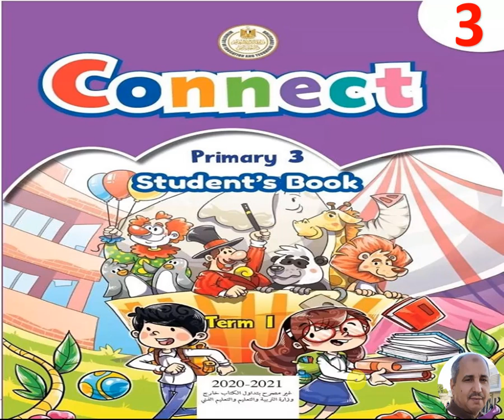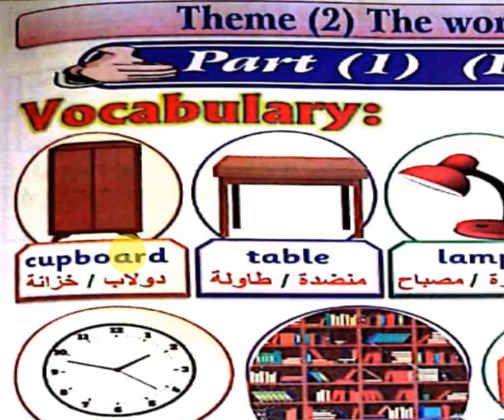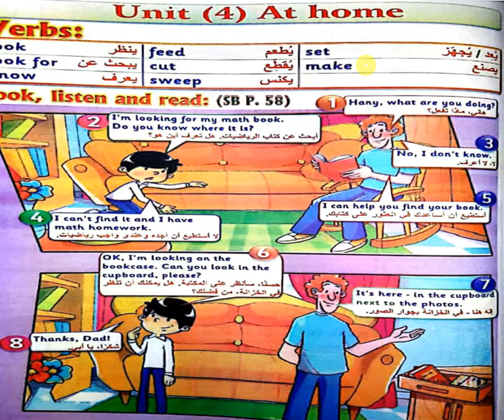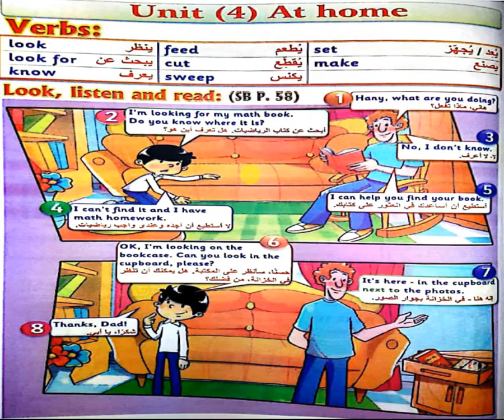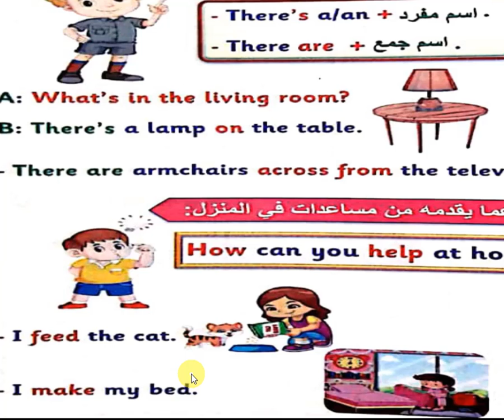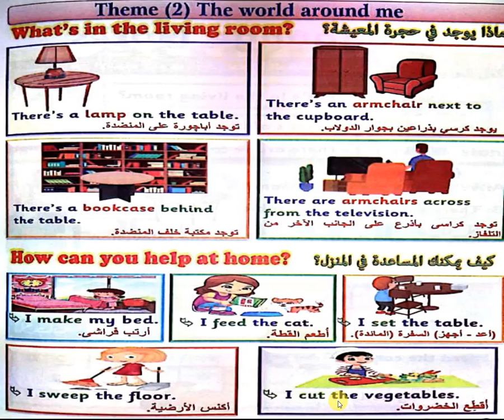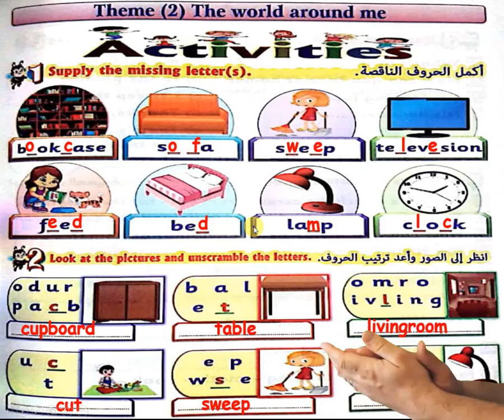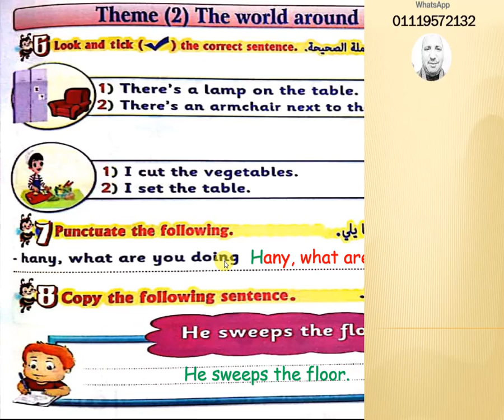منهج كونكت للصف الثالث الإبتدائى لغة إنجليزية الفصل الدراسى الأول الوحدة 4 الكتاب المدرسى 58 - 61